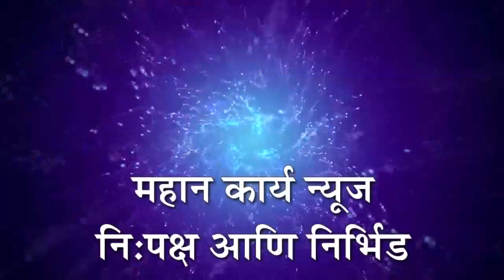चोकाक येथे भरदिवसा दुचाकीची चोरी : हातकणंगले पोलिसात अज्ञाताविरोधात गुन्हा दाखल